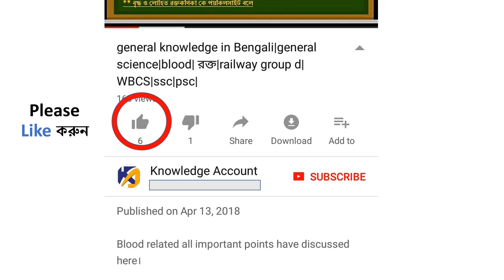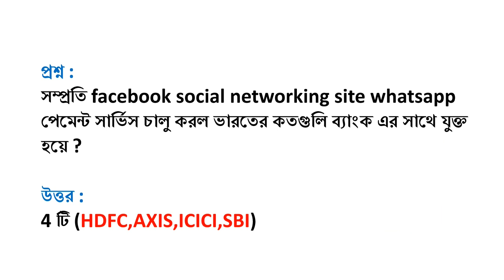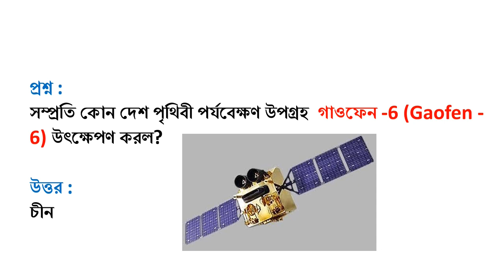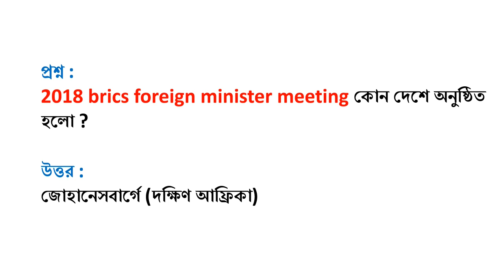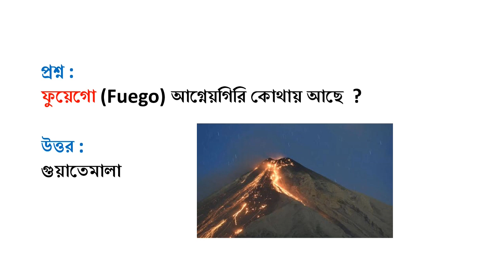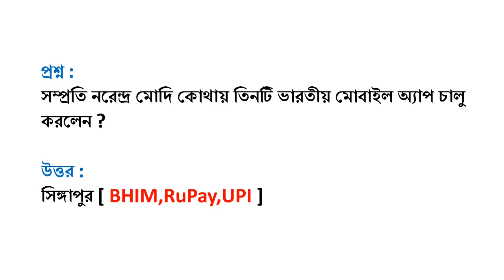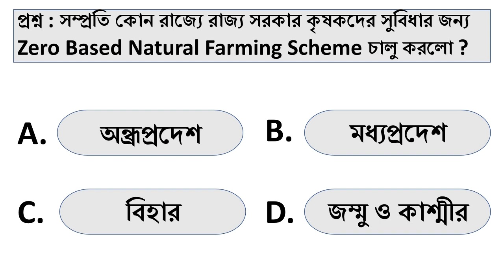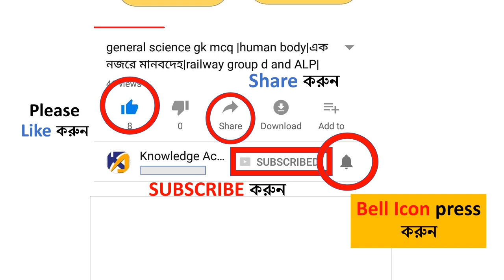currentaffairs2018 in bengali | June - First 10 days | RAILWAY GROUP-D/ ALP/RPF | WBCS|PSC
Hi friends,

all important and suggestive current affairs with MCQ question and answers for first ten days  of June 2018 is  given in this video in Bengali language.it covers all topics in current affairs section for all competitive exams like exams for
railway group d, railway alp,wbcs,wbpsc,ssc,ptet,WB police,bank clerk,bank po and all other state government jobs etc.

other important competitive exam related videos link given bellow:-

 current affairs :-